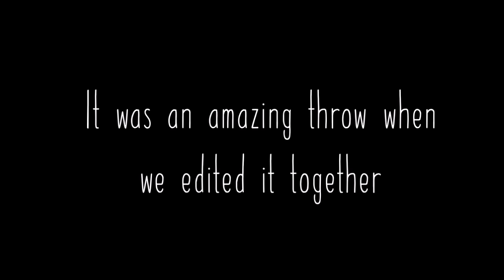Usain Bolt Launches Javelin - A Really long way! (2nd recorded throw")